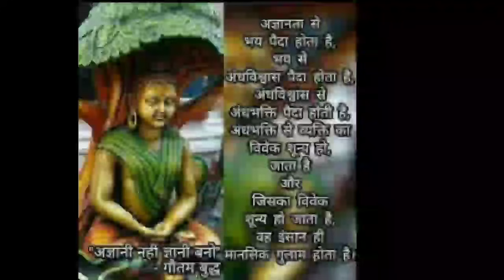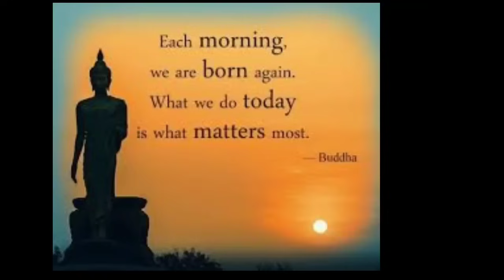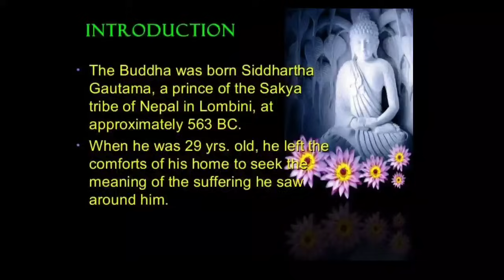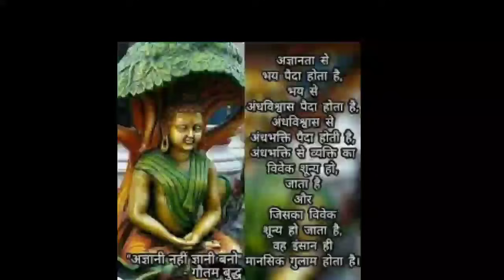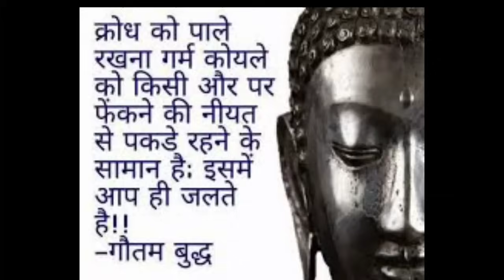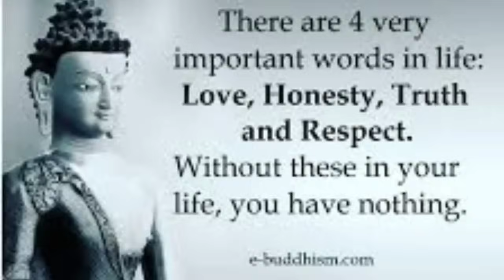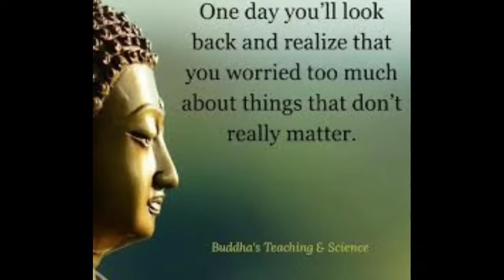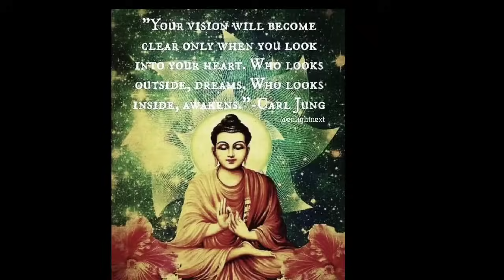THE GREAT PARITRAN PAATH AND GREAT BUDDHA VANDAN BY BHANTHE RAHULBODDHI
THE GREAT BUDDHA VANDANA BY.PUJYA BHANTHE RAHULBODDHI VIPASANACHARYA THE GOLDEN VOICE SO YOU MUST LISTEN AND BECOME A STRONG PERSON.

Listen ad-free with YouTube Premium
Song  :- Trisaran
Artist:- Rahul Bodhi
Album:   -Budhhvandana
Believe Music (on behalf of Worldwide Records), and 1 Music Rights Societies